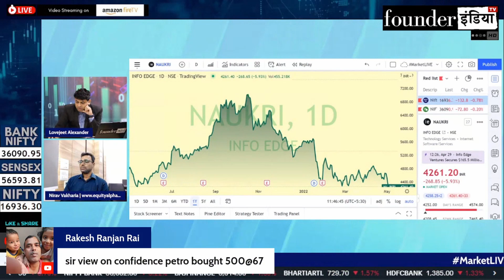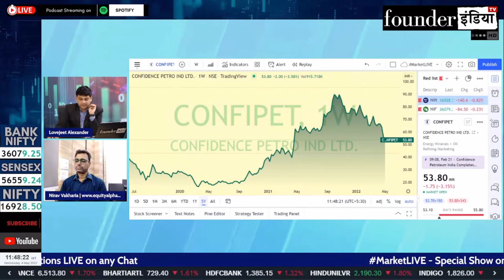Confidence Petroleum India Ltd. के शेयर में क्या करें? Expert Opinion by Nirav Vakharia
जानिए हमारे stock market expert Nirav Vakharia की राय |

Analysis of: Confidence Petroleum India Ltd.